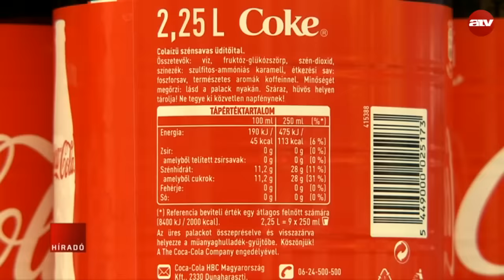Rosszabb minőségű áru jut Magyarországra?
Rosszabb minőségű áru jut Magyarországra, mint Ausztriába – ezt állapította meg az Élelmiszerlánc-biztonsági Hivatal. A Földművelésügyi Minisztérium szerint a problémát uniós szinten kell kezelni, de a tárca szerint az is fontos, hogy az emberek tudatosan vásároljanak.